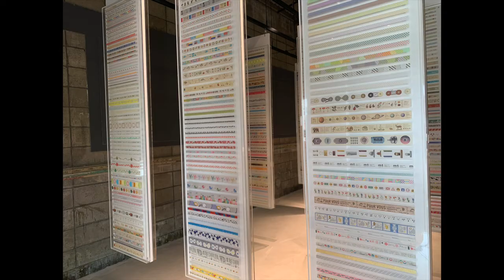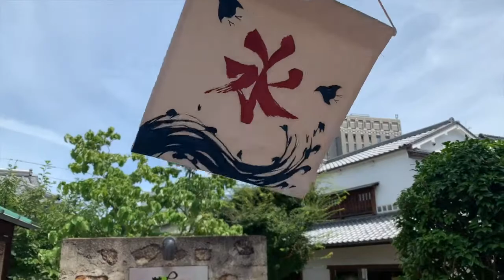【倉敷観光】mt工場ツアー トラットリア武野屋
今日は、倉敷にあるマスキングテープの工場見学に来ました。
毎年応募するも外れて、、、笑
当選した友達に誘ってもらって嬉しい。
ランチは、倉敷駅近くの素敵な和のお店で
カルボナーラのお蕎麦を食べてまいりました。

トラットリア　自家製蕎麦　武野屋
岡山県倉敷市阿智３−１８−１８